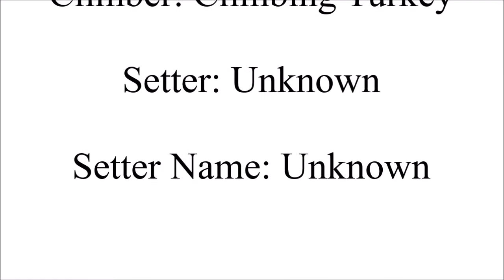Blue & White V4 At The North Austin Rock Gym